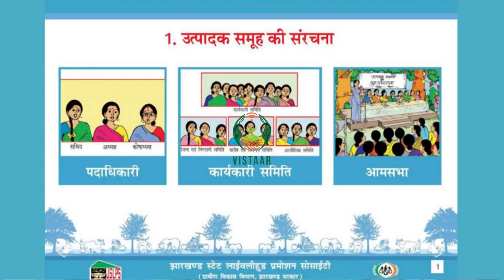उत्पादक समूह - संरचना और अध्यक्ष की जिम्मेदारियाँ